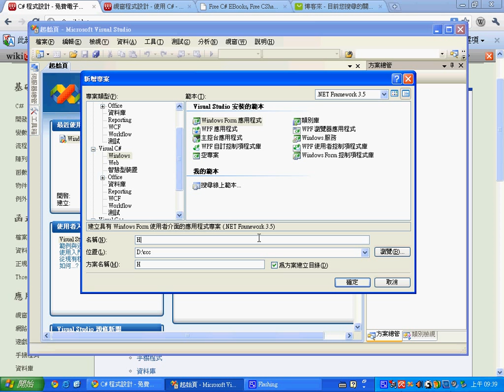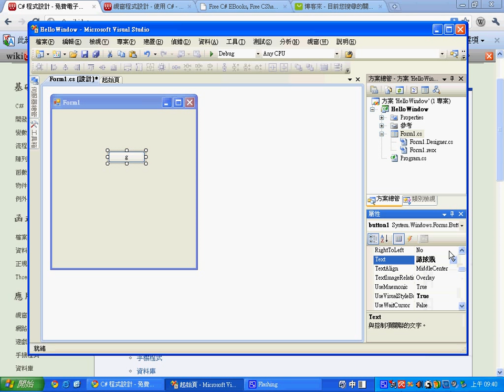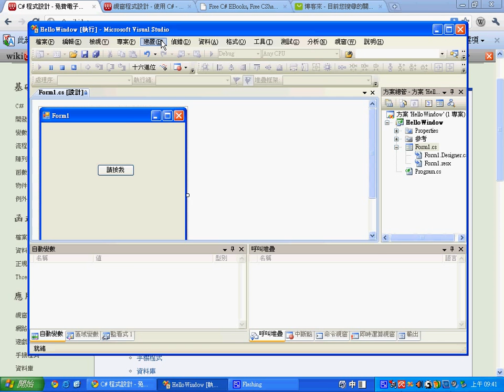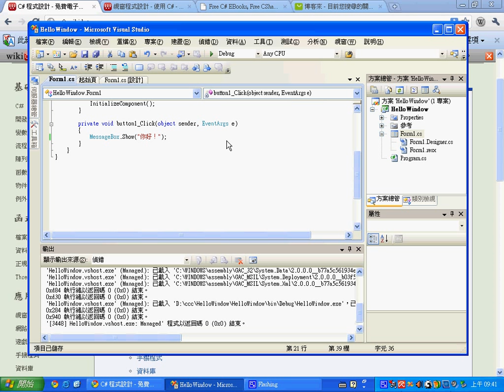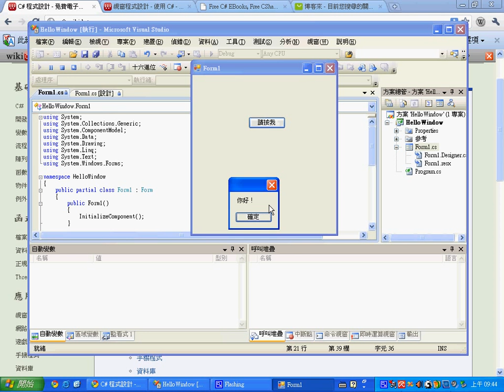C# 視窗程式設計簡介 (2/2) -- Window2.avi